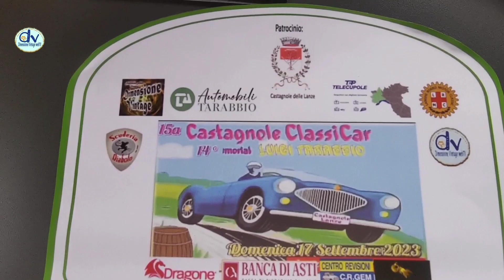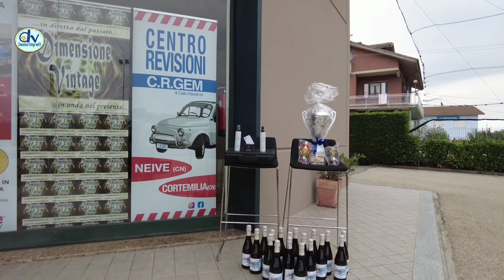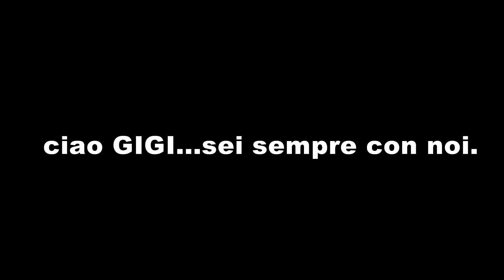15a Castagnole ClassiCar - 14° memorial Luigi Tarabbio.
Compie quindici anni la manifestazione dedicata ad uno dei fondatori e festeggia il traguardo con la presenza dell'ineguagliabile Miki Biasion, pluricampione del Mondo Rally e straordinaria Persona nella vita.